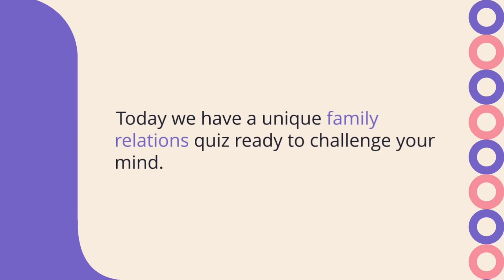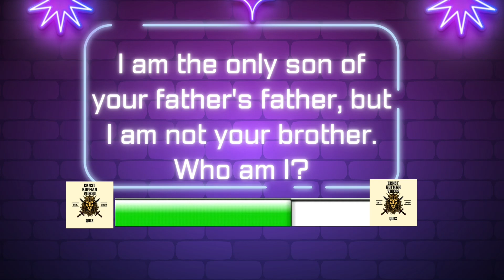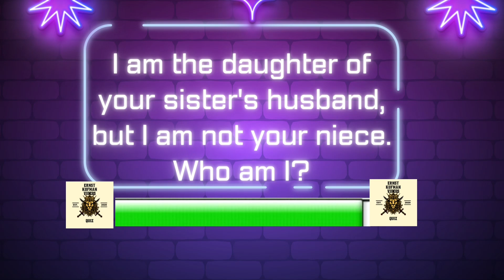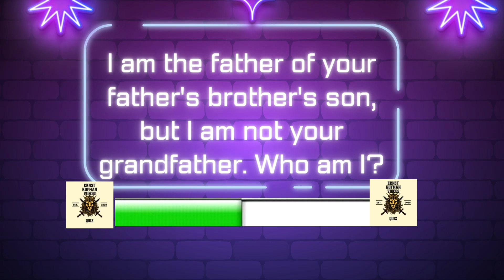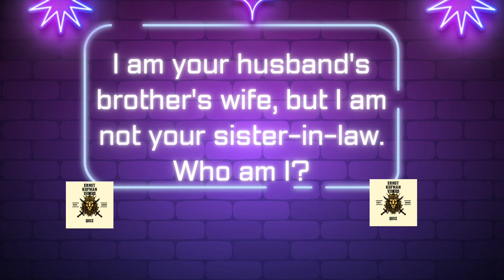Try To Guess The Family Member In This Fun Challenge!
GUESS THE FAMILY MEMBER